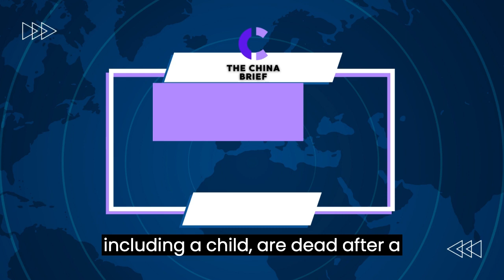Xi Jinping called for tech self-sufficiency a decade ago I China Brief (20230602)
六度世界store front 链接：